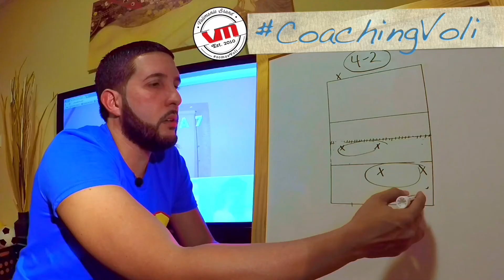Coaching Volleyball en Español: Kenneth Santos y Wilberto Torres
Coaching Voleibol 101 son videos relacionados al aprendizaje del deporte de la malla alta.

Volimania es una plataforma Hispana del Voleibol [Volleyball Media] con el objetivo de educar el deporte del voleibol femenino y masculino. En adicion proveer entretenimiento.